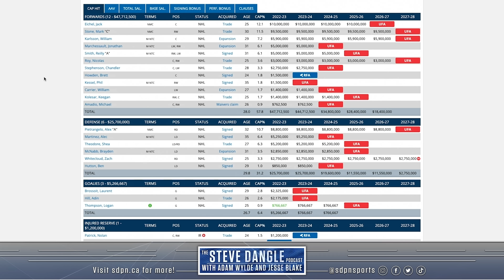Vegas Golden Knights 2022-2023 NHL Season Preview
Can Vegas overcome injuries and cap constraints? Because a healthy Golden Knights squad is a dangerous one.

Steve Dangle, Adam Wylde, and Jesse Blake predict and preview the Vegas Golden Knights 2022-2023 NHL season.